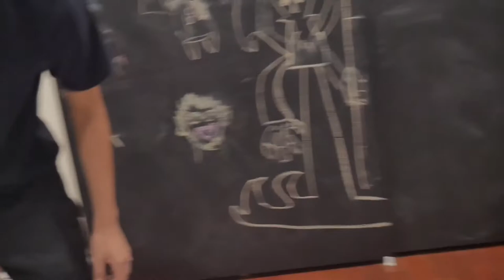MARCO RAPS (VLOG #16)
Captured by: Jaiden Urbina